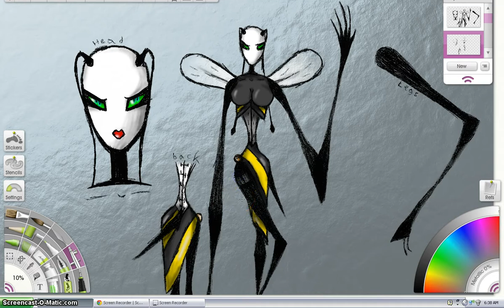drawing "queen bee" part 5 ( done )